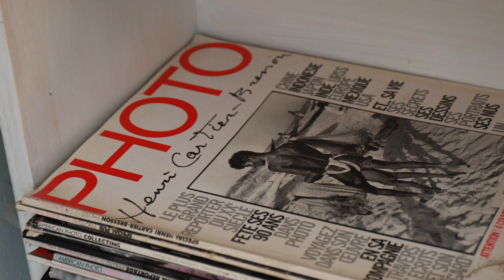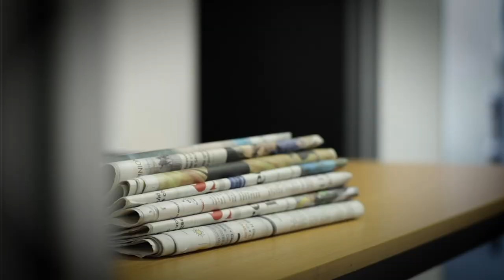HowTo Survive a Stressful Job with Kim Ludbrook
Yogi and photojournalist Kim Ludbrook takes us through how to Selfcare and look after our MentalHealth on and off the job. Kim shares insights that are valuable for everyone from trauma survivors, to stressed-out office workers.

After Kim returned from the Libyan Civil War in 2011, he realised he needed help processing what he had seen. Not as a victim, but to be empowered to carry on doing what he loves.